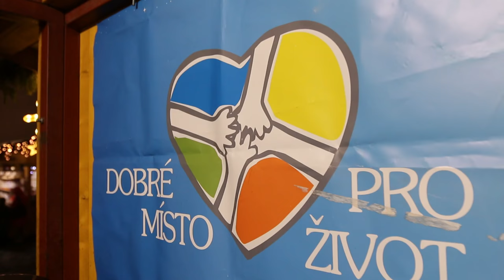PRODEJ VÁNOČNÍCH PUNČŮ S HAŠIČI OLOMOUCKÉHO KRAJE 2016